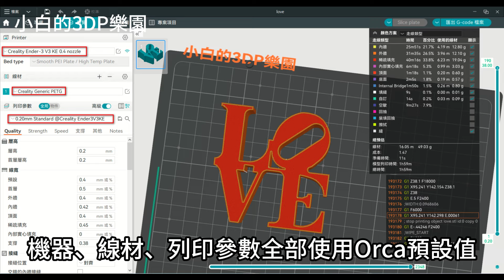【3D列印】當 Orca Slicer切片軟體 遇上 超級難印的PETG ~ 就這樣被你征服~ ♫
Orca切片印PETG，真的有點扯~

這卷超級難印的帶金粉PETG，
因真的太難掌控了，所以它自生自滅整整6年。

完全沒預期Orca切片會順利印成功，因小白連它適合的温度、流量、速度. 等參數早就全部忘了。也不知道它有沒有受潮. 因為己經半夜了，決定賭一把 !

老規矩，
【全部使用Orca預設參數】，所有數字全部沒有進行任何調整。
機器:Ender3 V3 KE
線材: PETG
列印: 0.2 參數組

萬萬沒想到. 它居然一次就印成了. 這個真的有點扯.

PETG .就這樣被你征服~ ♫